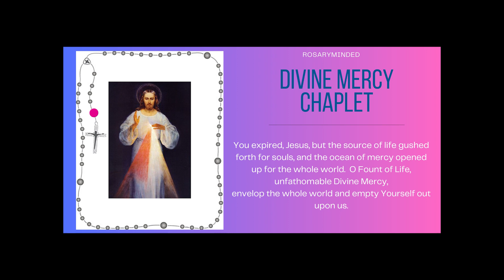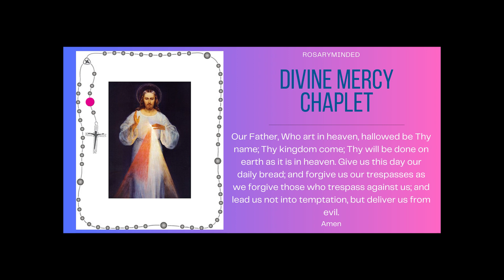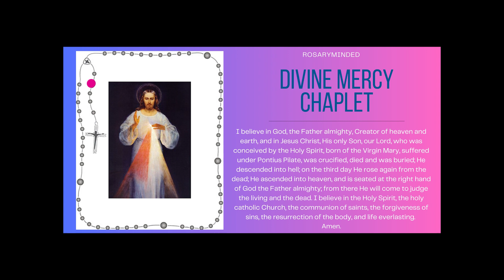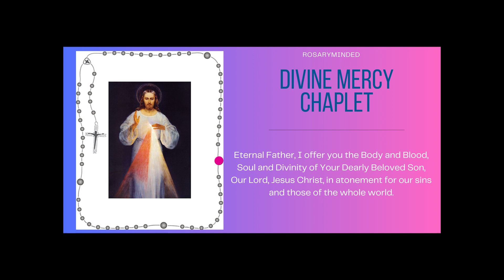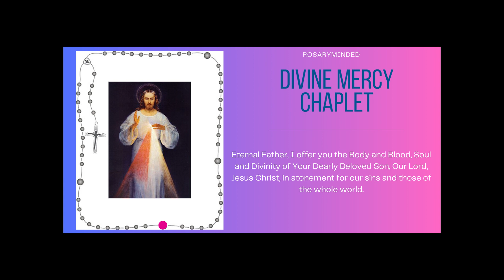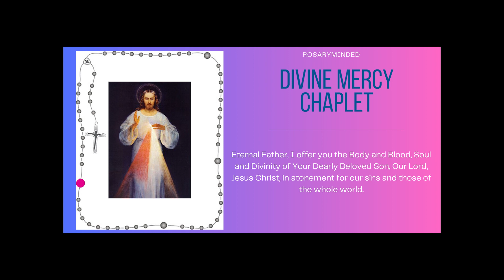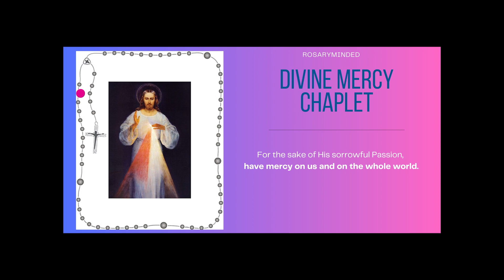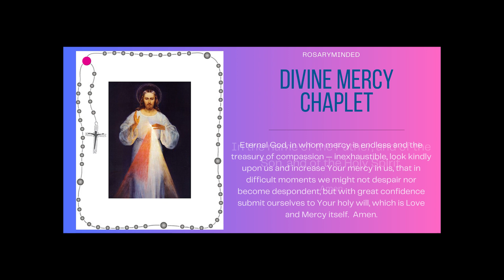Chaplet of Divine Mercy -- Wednesday, April 3 ❤️ Follow Along Virtual Rosary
Chaplet of Divine Mercy for April 3. We come to gather every day to pray the Chaplet of Divine Mercy here on Rosary Minded, honoring Jesus' message of mercy and love.